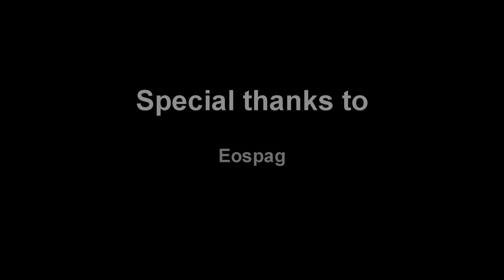Dark Souls II | Wagner Tales Episode 2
Sorry for 4:26 i dropped my Ramen soup

As the cancer patients continue their journey they encounter The Pursuer, who seeks the bald people, who will not rest until his targets are slain.